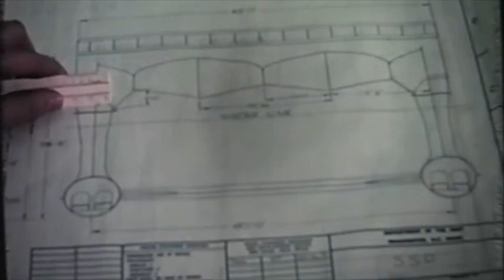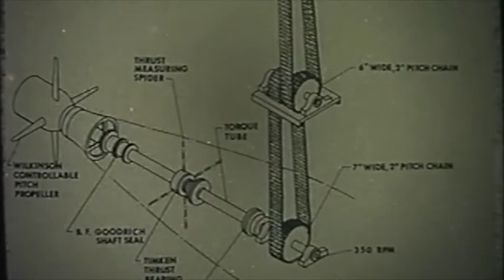SSP Video 12:5:17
This video presents the design, construction, testing and use of a 190-ton ship called the SSP Kaimalino. This ship is the first of it's kind which provides the lowest motion in large waves known of any ship type in the world. This type of ship virtually eliminates seasickness. It's major uses are for any kind of ship application that requires low motion in large waves.